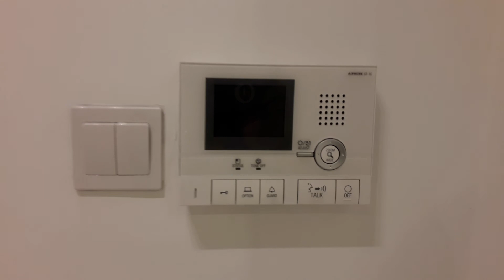Three28 915sq.ft 2 bedrooms layout